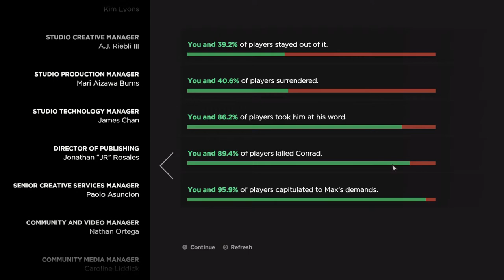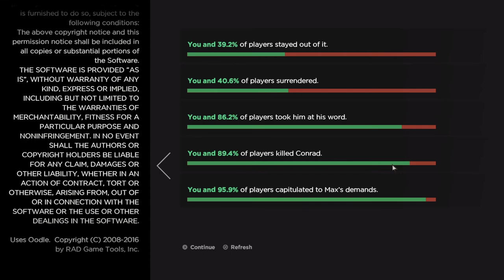ANF CLEMENTINE - The Walking Dead: A New Frontier - Episode 2 Ties That Bind II | Part 3 Playthrough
No commentary The Walking Dead: A New Frontier (Season 3) story playthrough / walkthrough / gameplay

Clementine declines the offer to join the New Frontier.
Javier asks whether he can still trust Clementine.
Javier shoots / kills Conrad.
Javier tells Tripp that Conrad has lost it and attacked them.
Javier capitualtes to Max's demands in order to get help for Kate.